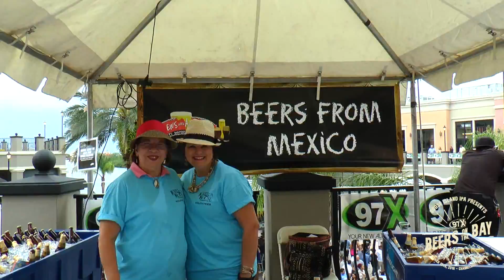97X Beers On The Bay